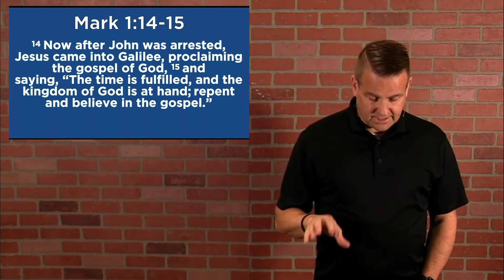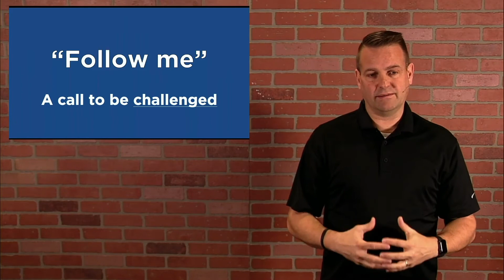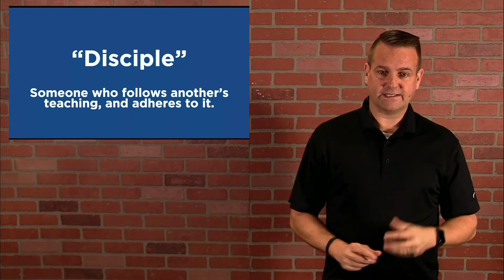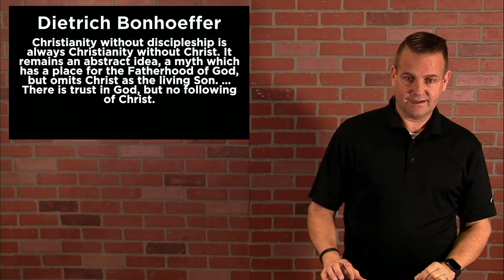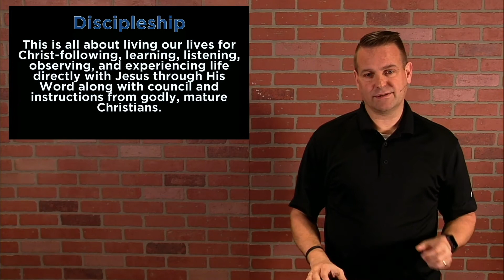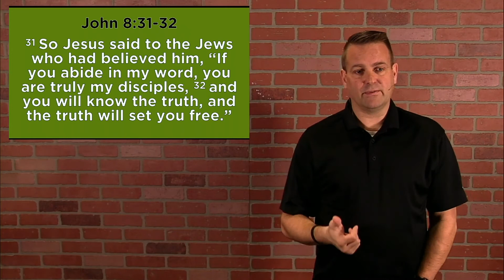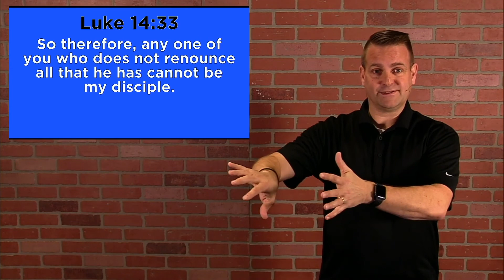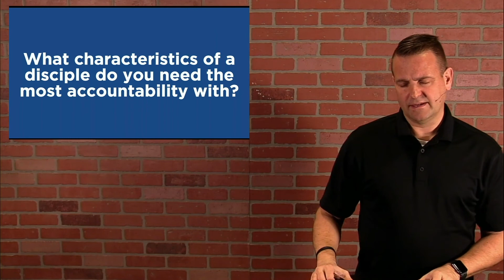April 15th The Wedg Breakaway